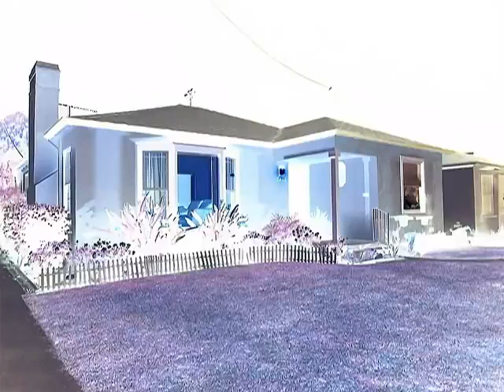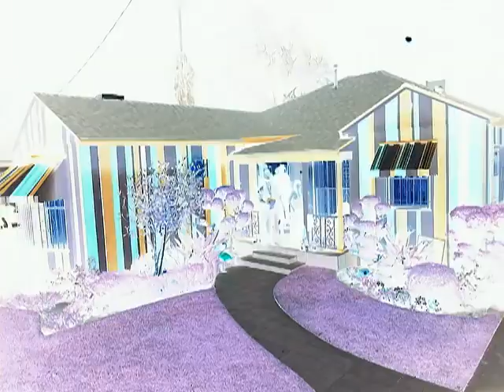The All-American Rejects - Gives You Hell in G Major